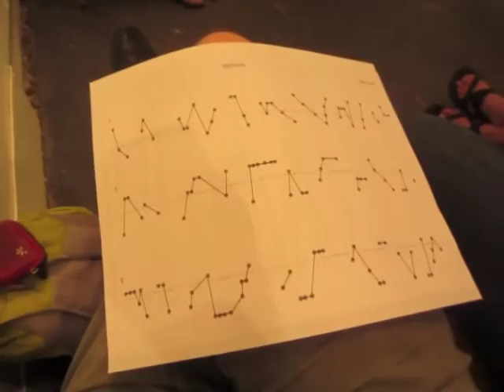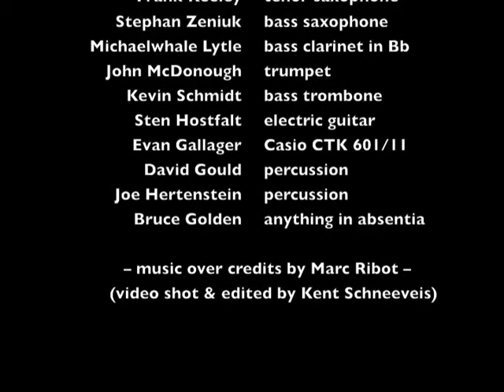Evan Gallagher's Flagrantette Ensemble at ABC No Rio, NYC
Evan Gallagher's Flagrantette Ensemble at ABC No Rio in New York's Lower East Side on June 19th 2016. I was lucky enough to be able to catch this last performance in the legendary ABC No Rio building in downtown New York. The building is to be demolished and eventually rebuilt.